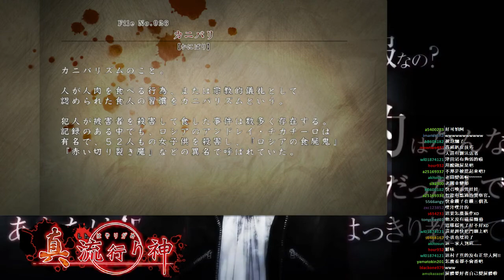[DA實況] 都市傳說- 真流行り神 死臭篇 Part.4